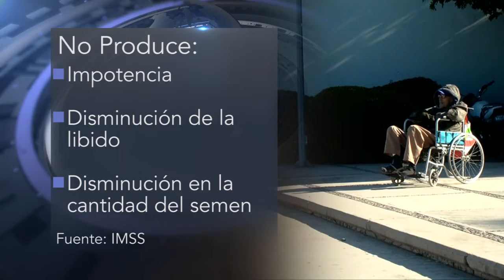Vasectomía sin bisturí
La Vasectomía sigue siendo un tabú entre hombres, te contamos todo sobre este método anticonceptivo.